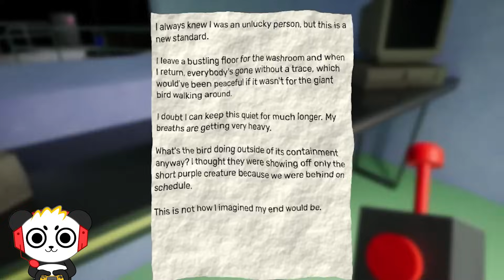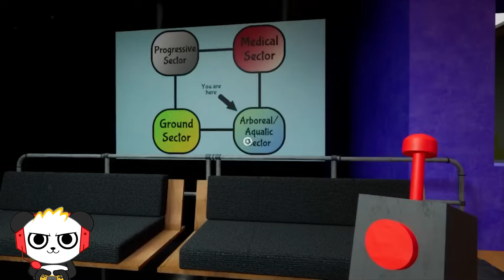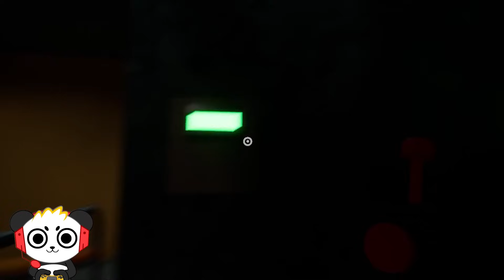Garten of Banban 3 is…CRAZY!!!!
Hey Combo Crew, Today I am checking out the new Garten of Banban 3 game and let’s just say things get pretty crazy!